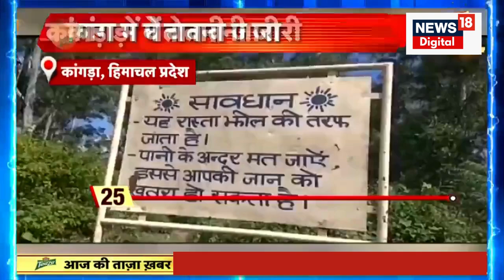Breaking News : PM Modi आज Veer Savarkar International Airport के नए टर्मिनल का करेंगे उद्घाटन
Breaking News : आज Veer Savarkar International Airport के नए टर्मिनल का PM Modi करेंगे उद्घाटन

Breaking News: The new terminal of Veer Savarkar International Airport will be inaugurated in Port Blair today. Prime Minister Narendra Modi will inaugurate it at 10.30 am through video conferencing. The building of the new terminal has been completed at a cost of about Rs 710 crore.
Breaking News : पोर्ट ब्लेयर में आज वीर सावरकर इंटरनेशनल एयरपोर्ट के नए टर्मिनल का उद्घाटन होगा. प्रधानमंत्री नरेंद्र मोदी वीडियो कॉन्फ्रेंसिंग के जरिए सुबह 10.30 बजे इसका उद्घाटन करेंगे. नए टर्मिनल की बिल्डिंग लगभग 710 करोड़ रुपए की लागत से तैयार हुई है.